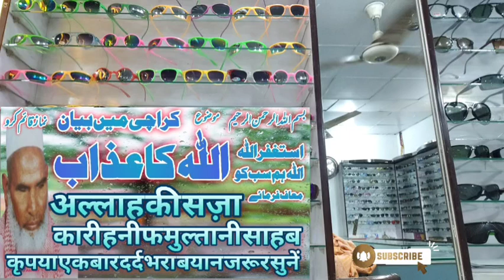कारी हनीफ मुल्तानी साहब अल्लाह की सजा का विषय.قاری حنیف ملتانی صاحب موضوع اللہ کا عذاب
Qari Usman Siddiqui
Whatsapp Number
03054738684#कारी हनीफ मुल्तानी कराची में अल्लाह की सजा के विषय को समझा रहे हैं। धन्यवाद।قاری حنیف ملتانی صاحب موضوع اللہ کا عذاب کراچی میں بیان فرما رہے ہیں تمام علماء کرام کے بیانات سننے کے لیے ہمارے چینل قاری عثمان صدیقی کو سبسکرائب کریں شکریہ Qari Hanif Multani is explaining the subject of Allah's punishment in Karachi.